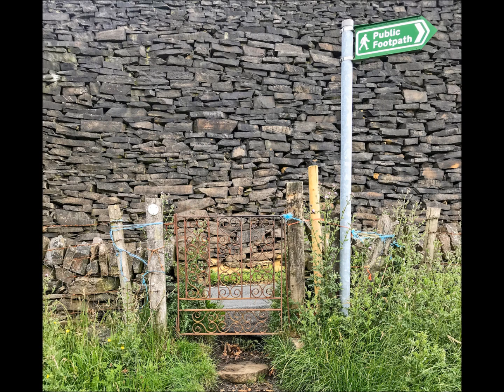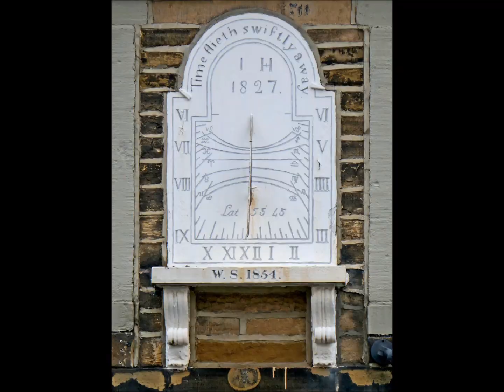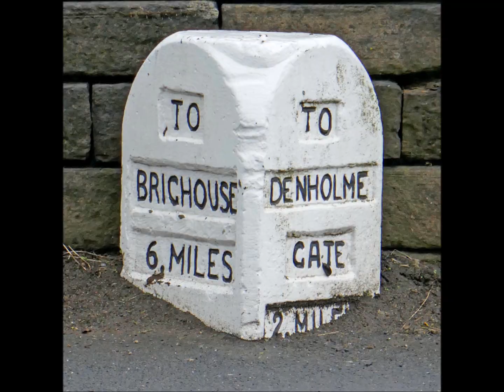Lockdown Diary 10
27th June - 8 July 2020 in and around Queensbury, West Yorkshire